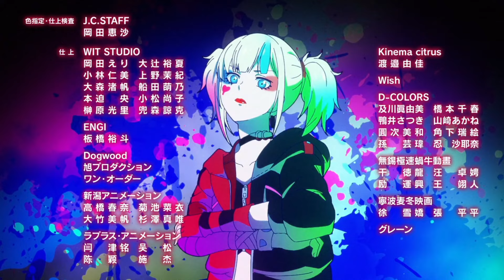THE WAR BETWEEN THE KINGDOM AND THE EMPIRE - SUICIDE SQUAD ISEKAI EP 4: ANALYSIS (SPOILERS)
RatCatcher leads the beast-men toward the kingdom! The Suicide Squad's time is running out! Episode 4 of Suicide Squad Isekai is out and brings new plot details. Stay here in the video so we can analyze this episode together and theorize about what’s to come!

General Link (Suitable for any type of purchase)

Pre-Orders DC Comic Books:

(Pre-Order) Justice League VS Godzilla Vs Kong
(Pre-Order) Dc Versus Marvel Omnibus Hardcover
(Pre-Order) Dc Versus Marvel: the Amalgam Age Omnibus: The Amalgam Age Omnibus

DC Comic Books:

Batman- The Court of Owls
Absolute Superman Hardcover
Superman 1: The Man of Steel Hardcover